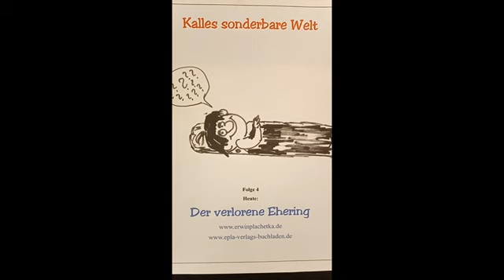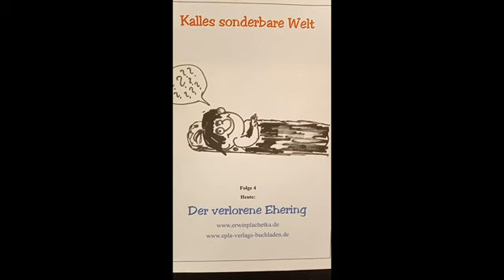Kalles sonderbare Welt - Folge 4 - Der verlorene Ehering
Kalle erzählt über den Verlust seines Eherings